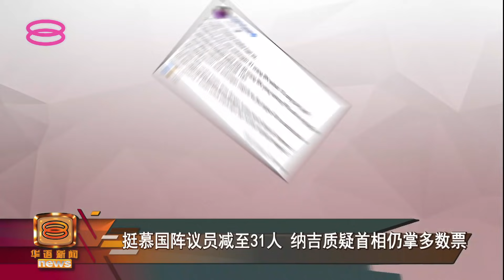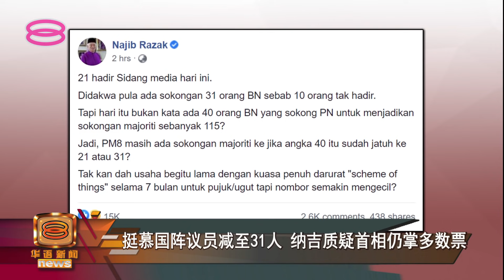【纳吉调侃依斯迈自暴其短 国阵31议员挺慕失多数】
尽管副首相拿督斯里依斯迈沙比里对外宣称，有31名国阵议员力挺首相慕尤丁和国盟政府，不过这个人数却引发争议。

前首相拿督斯里纳吉直接嘲讽亲慕尤丁派系的国阵议员上星期宣称40人力挺首相，如今剩下31人，反而自暴其短，证实了慕尤丁早已失去多数支持。

纳吉也盘点国盟防疫失败的7宗罪，呼吁政府必须负上全责。